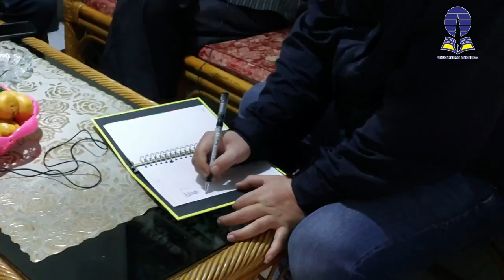Sejarah & Potensi Kabupaten Oku Selatan Provinsi Sumatera Selatan Indonesia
Sejarah & Potensi Kabupaten Oku Selatan Provinsi Sumatera Selatan Indonesia Episode 288

Kabupaten Oku Selatan yang masyk salam administrasi Di provinsi Sumatera selatan atau sumsel  adalah kabupaten baru, namun sebetulnya sejak masa kolonial belanda kabupaten oku selatan sudah menhadi daerah setara kabupaten, hal ini dikarenakan hasil dari sumber daya alam yang berlimpah